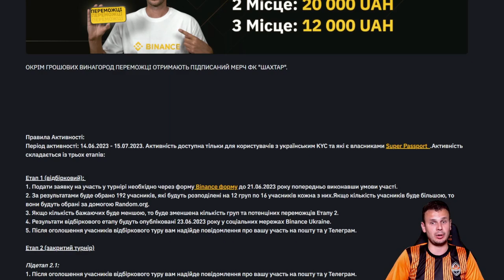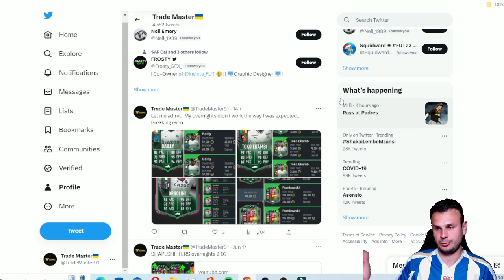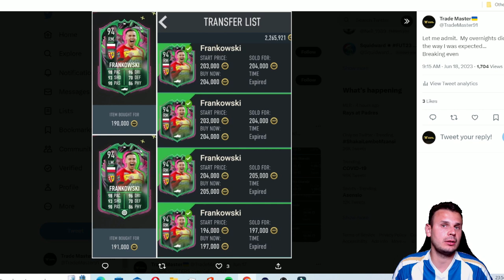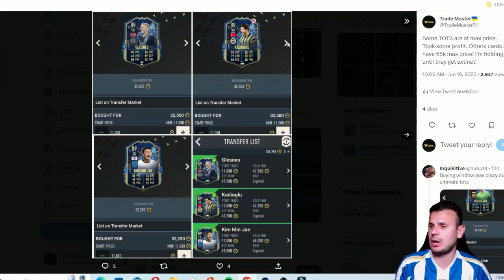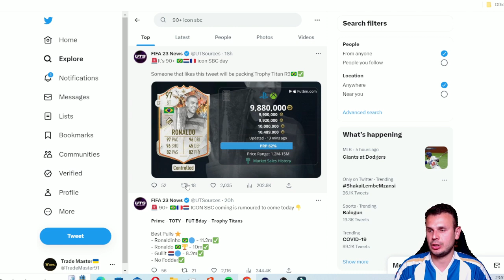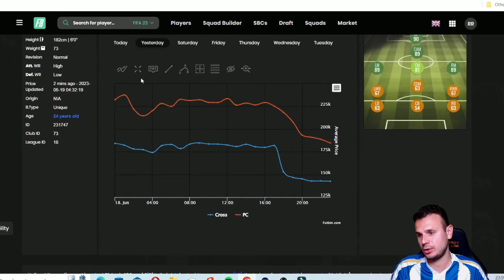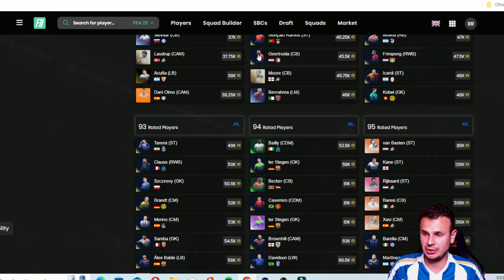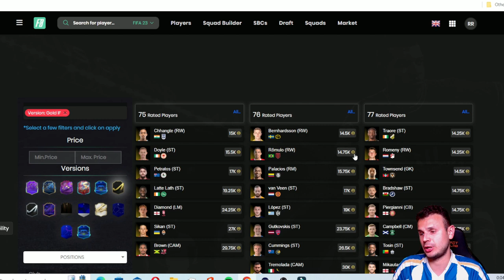СБЧ НА ІКОНУ 90+ | ОВЕРНАЙТИ| FIFA 23 ULTIMATE TEAM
Реєструйся на турнірі від ФК Шахтар та Binance!

ФІФА 18, 19, 20, 21, 22, 23 ТОП-100 світовий трейдер та інвестор!